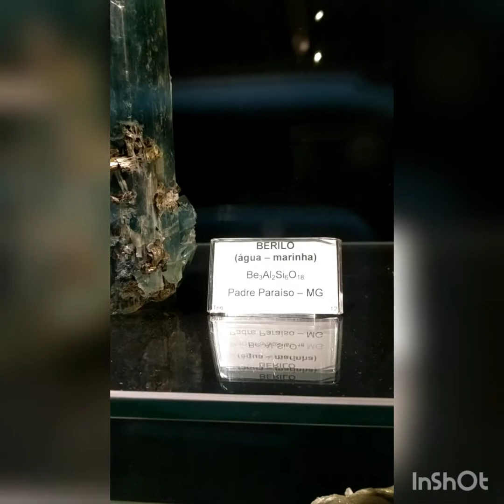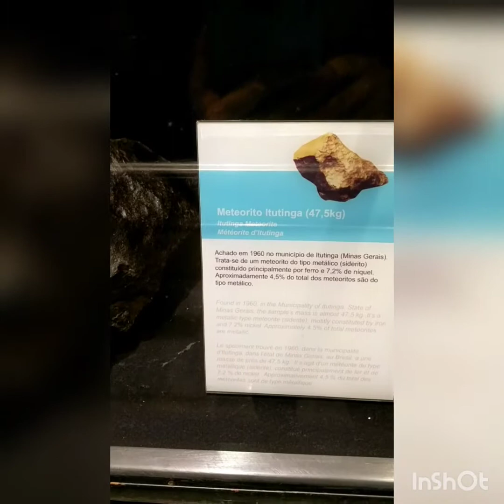Cristais,pedras preciosas,ouro,prata e minerais diversos do Museu da mineralogia de Ouro Preto